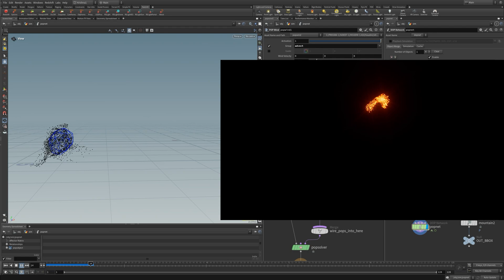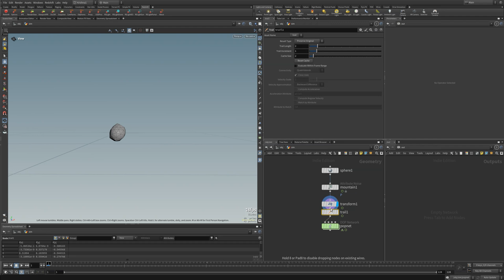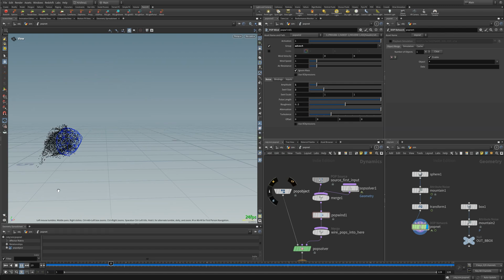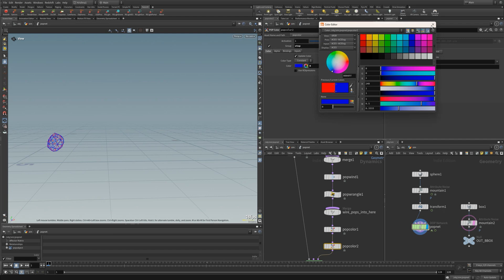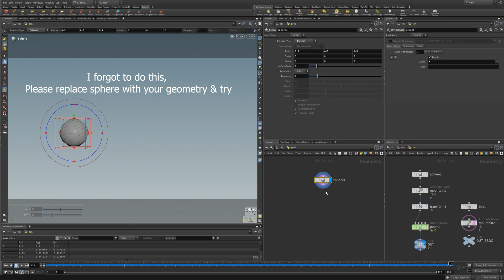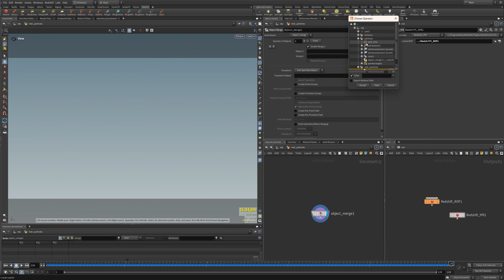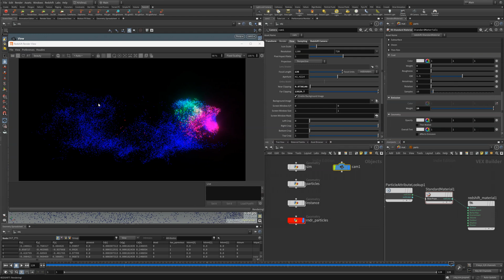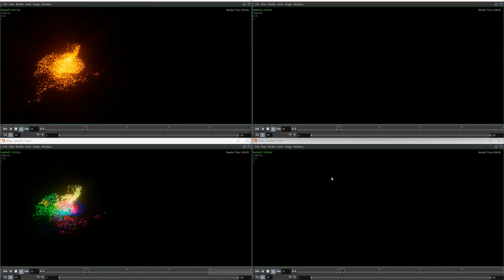Particles De-activation Tutorial - Houdini - Redshift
Please click on the bell icon for notifications